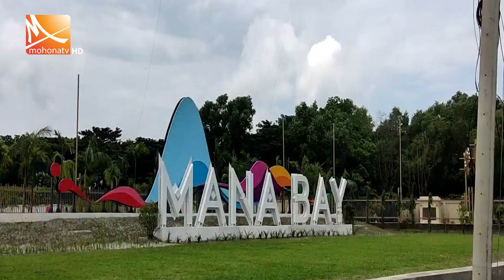এশিয়ার অন্যতম বৃহত্তম ওয়াটার পার্ক এখন মুন্সিগঞ্জে | Water Park | Mana Bay | Mohona Tv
দেখে মনে হতে পারে এটি পলিনেশিয়ান অঞ্চলের কোন দৃশ্য। আদতে তা নয়। বাংলাদেশেই দেখা মিলছে এমন দৃশ্যের।  ওয়ারিয়র ড্যান্স, হাক্কা ড্যান্স ও স্টিল্ট ওয়াকিং সহ নানান পোকাশ আর সাজে এসব নৃত্য প্রর্দশিত হচ্ছে বাংলাদেশেই । শুনতে অবাক লাগলেও এমন দৃশ্য দেখা মিলেছে মুন্সীগঞ্জের গজারিয়ার বাউশিয়া এলাকায় বাংলাদেশের প্রথম প্রিমিয়াম ওয়াটার পার্ক ‘মানা বে’তে। নানা জমকালো আয়োজনে শুক্রবার উদ্বোধন হয় পার্কটি।